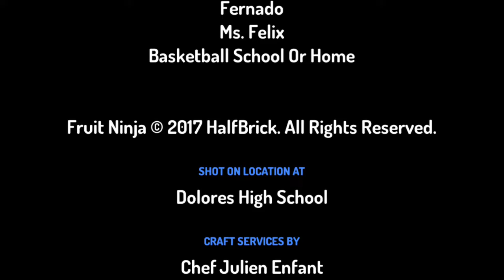Use Causes To Gym/Basketball/School/Again Part 2